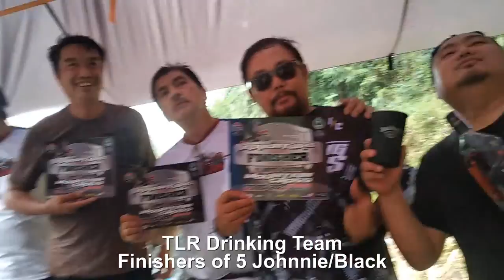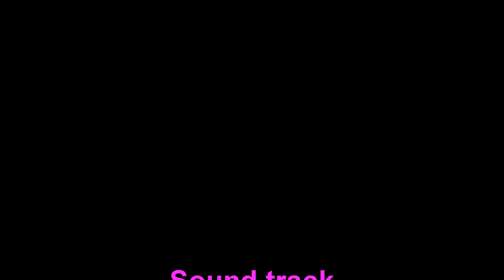FJ Moto Mountaincross Adventure Race Series 2022 ADV Category leg 1 Montalban